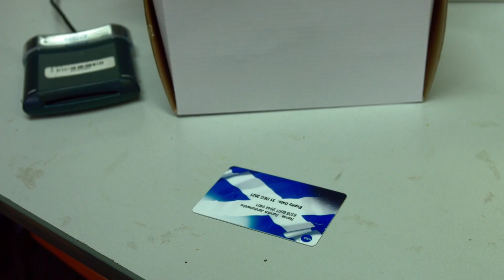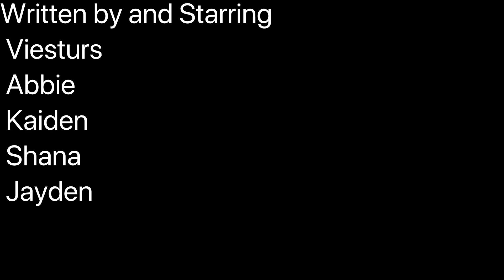Dinner Card | Kids Film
A boy's only way to get lunch was stolen. How will he get it back?

Written by and Starring Viesturs, Abbie, Jayden, Shana and Kaiden